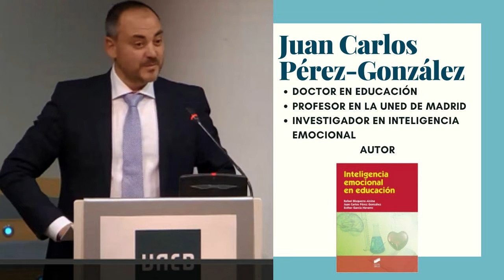Inteligencia emocional en tiempos de confinamiento. Juan Carlos Perez y Leticia Garcés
En esta ocasión Juan-Carlos Perez-Gonzalez doctor en educación, profesor en la UNED - Universidad Nacional de Educación a Distancia y fundador de Eduemo Lab ha aceptado mi invitación para charlar un rato sobre temas de educación, en esta ocasión hemos hablado de inteligenciaemocional y cómo la competencia emocional nos puede ayudar a sobre llevar mejor estos tiempos de crisis sanitaria y confinamiento pero por supuesto también los tiempos de incertidumbre que están por llegar. Desde Padres Formados y la campaña de sensibilización Educar sin miedo seguimos creando contenido educativo de valor para las familias que desean seguir aprendiendo.